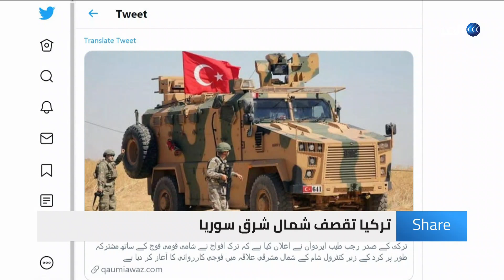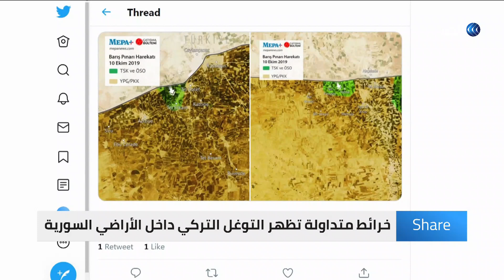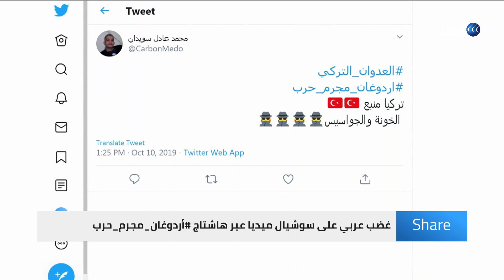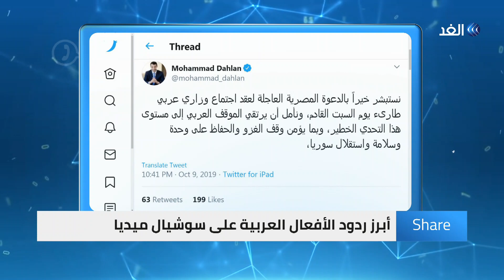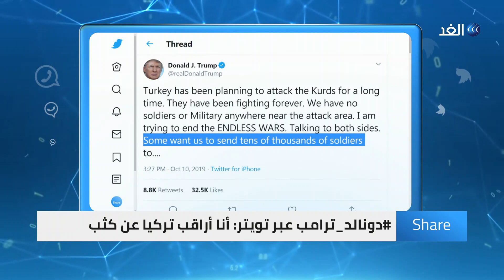الأطماع التركية في سوريا.. فضيحة جديدة لأردوغان | شير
رغم تهديدات ترامب بتدمير الاقتصاد_التركي، إذا نفذ أردوغان تهديده بالهجوم على شمال سوريا. إلا أن الطيران التركي شن بالأمس هجوما جويا، وقصفا مدفعيا على منطقة "رأس العين" الحدوديةً، ومدينة "تل أبيض".بسوريا والملفت أنه أطلق على هذا العدوان اسم نبع_ السلام.